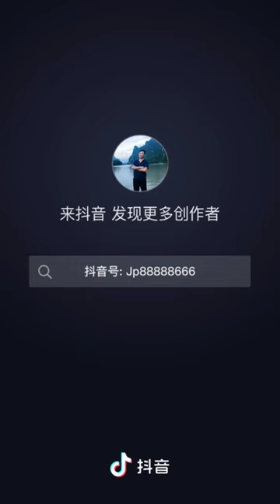Sumo 相撲: Pre-Yokozuna Harumafuji Lightening Fast Win 日馬富士 zone